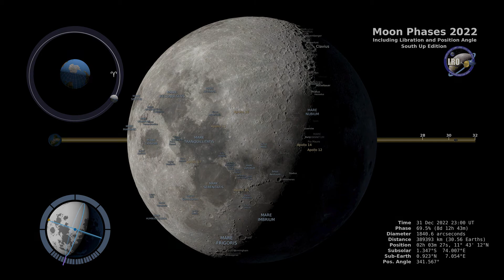Embracing the phases of the moon, just as life gracefully evolves🌙moonphase2022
Moon phases 2022#moonphases#nightskies#lunarcycle#moonmagic